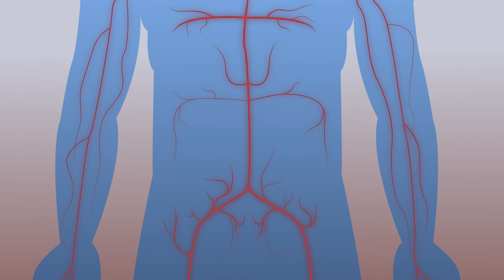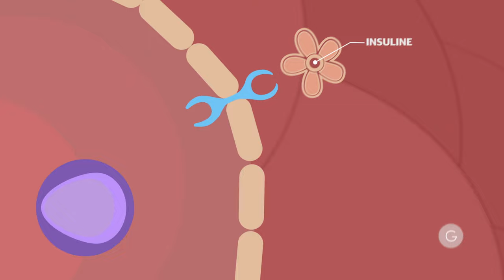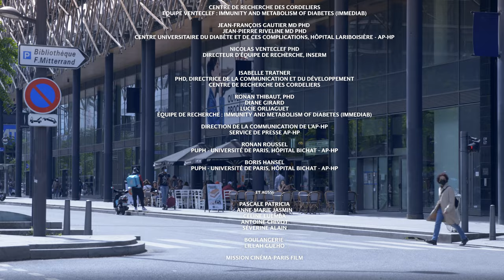La science par ses auteurs - Diabète et Covid - Fawaz Alzaid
Le diabète de type 2 est un des facteurs de risque de développement d’une forme grave de la Covid-19. Identifier les marqueurs immunitaires et inflammatoires associés à ces formes sévères de la maladie chez cette population de patients permettrait de les prendre en charge de manière plus adaptée et plus précoce.

Fawaz Alzaid et Jean-Baptiste Julla ont identifié une signature immunitaire chez des patients diabétiques hospitalisés qui permettrait de prédire le risque d’un passage en réanimation. Les résultats de ces travaux sont publiés dans le journal EMBO Molecular Medicine et viennent compléter les conclusions d’autres études parues ces derniers mois sur l’identification de biomarqueurs prédictifs de formes sévères de Covid-19

Fawaz Alzaid, chargé de Recherche au Centre de Recherche des Cordeliers (Université Paris Cité, Sorbonne Université, Inserm) a mis au point une étude observationnelle en milieu hospitalier. Elle a été menée au « Centre Universitaire du Diabète et de ses Complications » dirigé par Jean-François Gautier, chercheur diabétologue à l’hôpital Lariboisière AP-HP. L’objectif était de mieux comprendre le lien entre l’inflammation préexistante dans le diabète et le risque de développer une forme grave de Covid-19. Les scientifiques ont cherché à caractériser les « signatures » immunitaires et inflammatoires de patients diabétiques hospitalisés suite à une infection par le SARS-CoV-2 présentant des symptômes sévères de la maladie.

Ce film est dédié au Pr Ronan Roussel, chef du service d’endocrinologie-diabétologie-nutrition de l’hôpital Bichat-Claude Bernard à Paris qui a permis l’émergence de projets majeurs au sein de l’équipe INSERM IMMEDIAB où il exerçait une place de leader. Ronan Roussel a également permis la construction de l’institut du diabète d'Université paris Cité et de la fédération des services de diabétologie de l’AP-HP.

La science par ses auteurs est un programme qui a pour objectif de permettre aux auteurs d'une étude récente (peer-reviewed et publiee) d'en présenter les résultats de façon concise et didactique pour éclairer le grand public. L'idée est de montrer que les chercheurs qui font les expériences sont les mieux placés pour expliquer les résultats, les interpréter et d'en exposer les limites.